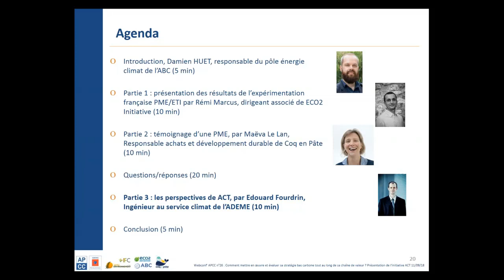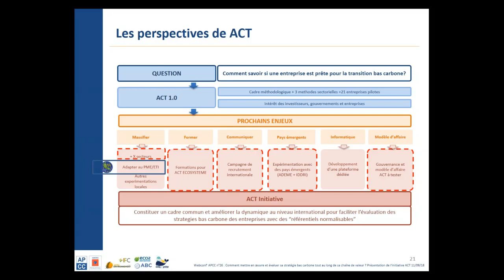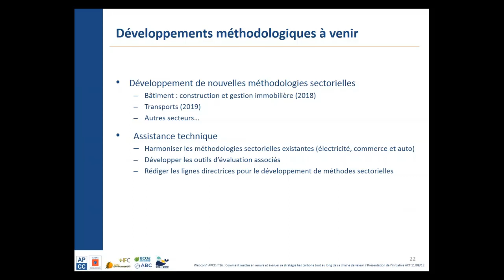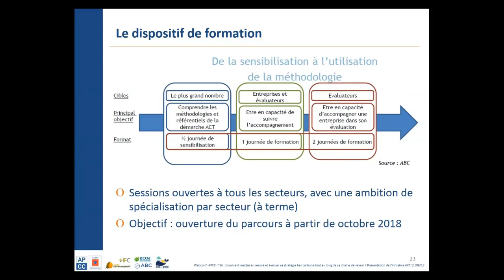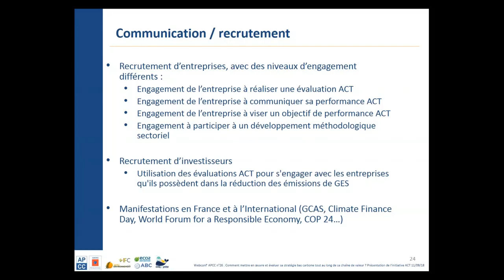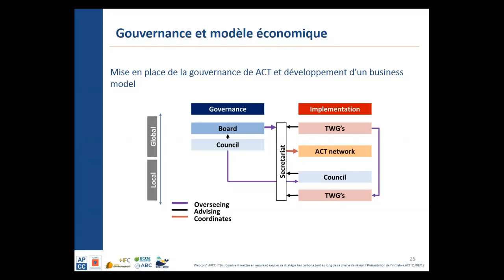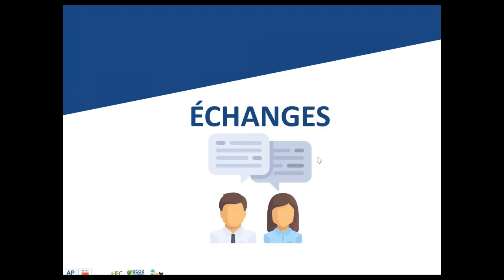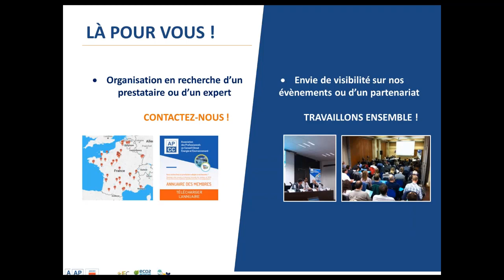Webconf APCC n°26 - Les perspectives d'ACT (Partie 3)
Cette intervention a eu lieu lors de la Webconf' de l'APCC du 11/09/2018 : Comment mettre en œuvre et évaluer sa stratégie bas carbone tout au long de sa chaîne de valeur ? Présentation de l'initiative ACT.

Présentation d’Édouard Fourdrin, ingénieur au service climat de l'ADEME.